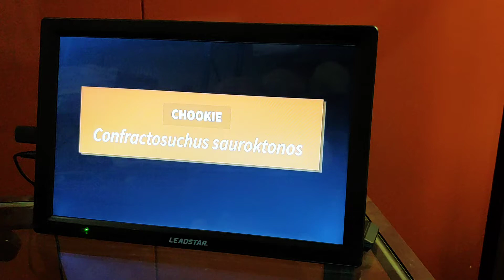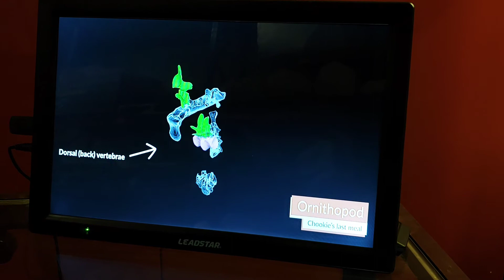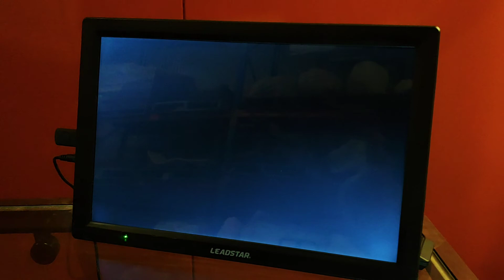Confractosuchus sauroktonos "Chookie" display animation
The animation accompanying the Australian Age of Dinosaurs display of Chookie, the holotype specimen of Confractosuchus sauroktonos, a crocodyliform from the Winton Formation, Queensland, about 95-98 million years ago, as well as the juvenile ornithopod in Chookie's gut contents.